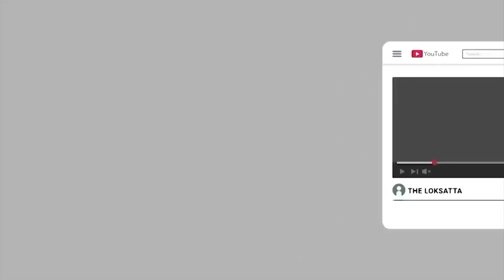Gujarat Monsoon Forecast | Ambalal Patel | Rain in Gujarat | Two Diffrent Forcast For Gujarat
વરસાદને લઈને કરાઈ છે બે અલગ આગાહી કઈ સાચી પડશે?

Gujarat Monsoon Forecast | Ambalal Patel | Rainy Season in Gujarat |

Gujarat Monsoon Forecast: અંબાલાલ પટેલ Vs હવામાન વિભાગ - કોની આગાહી પડશે સાચી? | ગુજરાતમાં ખેડૂતો સાથે સામાન્ય લોકો ગરમીથી ત્રસ્ત થઇને વરસાદની રાહ જોઇ રહ્યા છે. | રાજ્યમાં (Gujarat) ખેડૂતો સહિત સામાન્ય જનતા પણ વરસાદની આતુરતાપૂર્વક રાહ જોઇ રહ્યા છે. ત્યારે હવામાન વિભાગે આગાહી કરી છે કે, રાજ્યમાં હાલ કોઇ વરસાદી સિસ્ટમ સક્રિય નથી. રાજ્યમાં 17મી ઓગસ્ટથી અનેક વિસ્તારોમાં સારા વરસાદની અને 19મી ઓગસ્ટથી ભારેથી અતિભારે વરસાદની આગાહી છે. ત્યારે બીજી બાજુ હવામાન નિષ્ણાત અંબાલાલ પટેલે આગાહી કરતા જણાવ્યું છે કે, ગુજરાતનાં અનેક વિસ્તારોમાં આજથી સામાન્ય વરસાદ વરસી શકે છે. આ સાથે રાજ્યમાં 18થી 24 ઓગસ્ટ સુધીમાં રાજ્યમાં સારા વરસાદની આગાહી છે. |